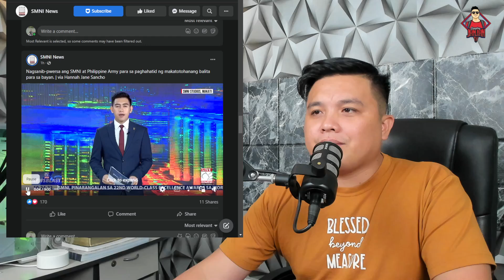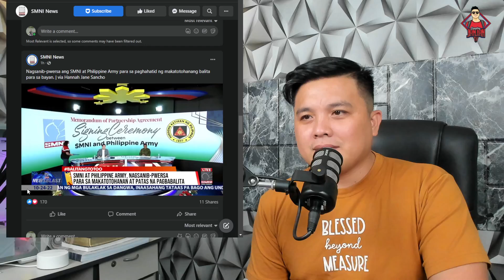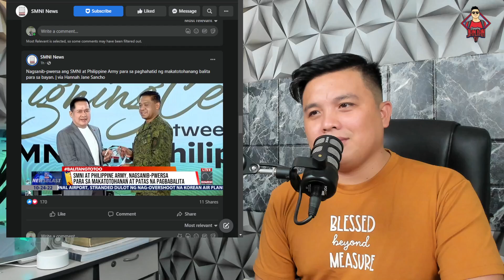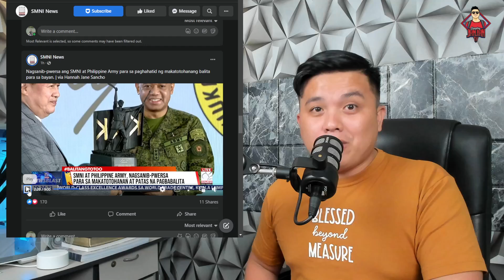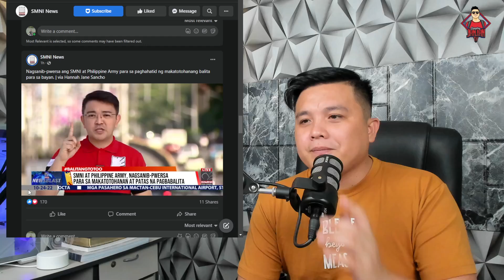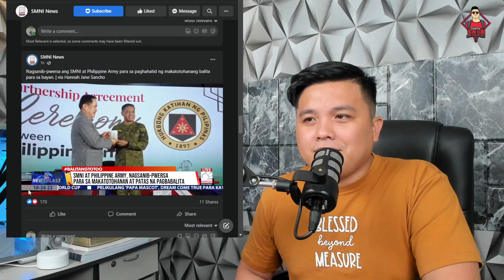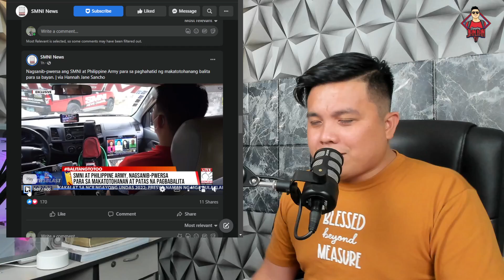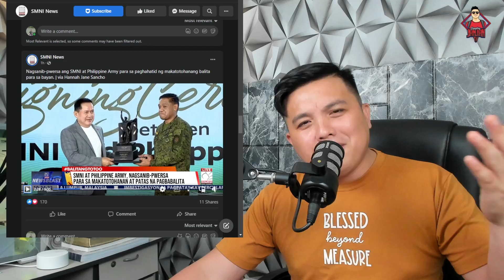QUlBOLOY, MAY MALAKlNG PASABOG!!